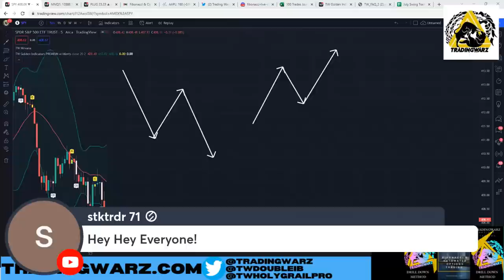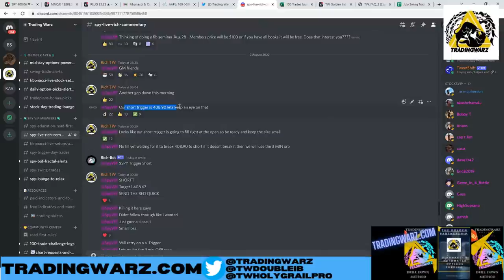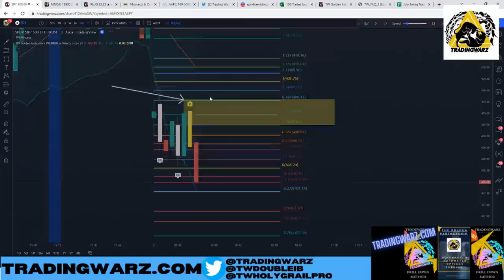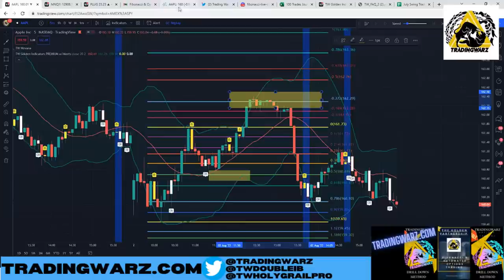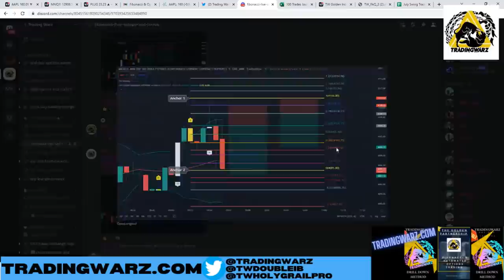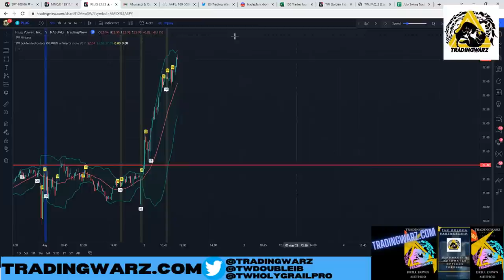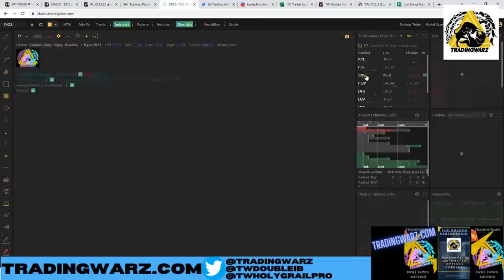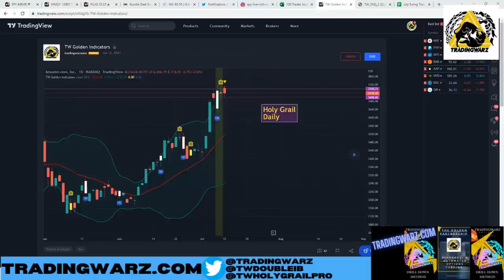(WARNING) FADE The Stock Market With Powerful Fibonacci CHEAT CODE